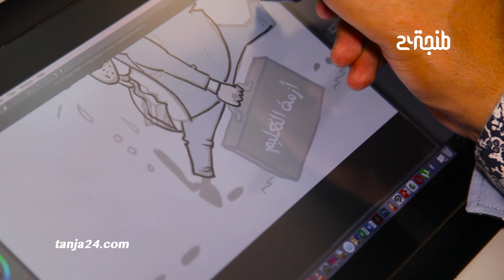عبد الغني الدهدوه.. فنان طنجاوي أحب الكاريكاتير وحبب الناس فيه